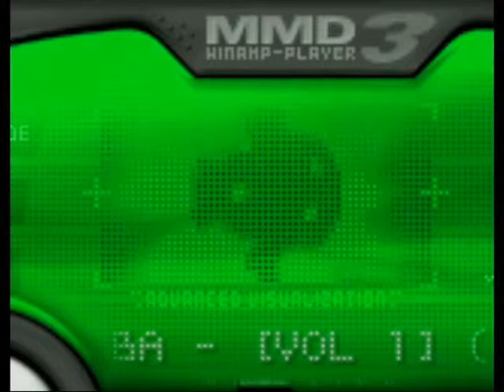Techno & Minimal Compilation [by BombA]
ENG: !!!--This is not the MiX--!!!. This is my amateur compilation of selected tracks from the MINIMAL and TECHNO.

PL: !!!--To nie jest MiX--!!!. Jest to moja amatorska kompilacja wybranych utworów z gatunku MINIMAL i TECHNO.